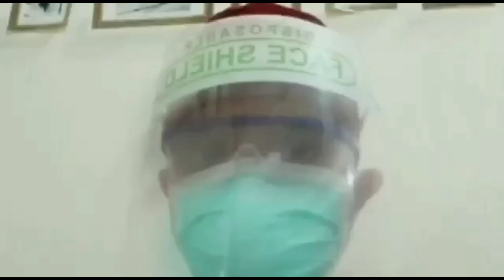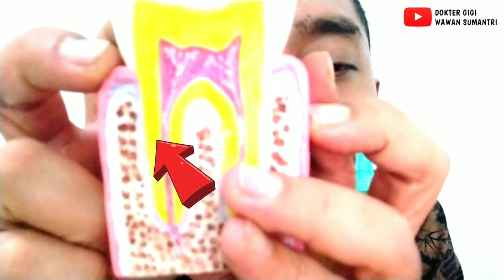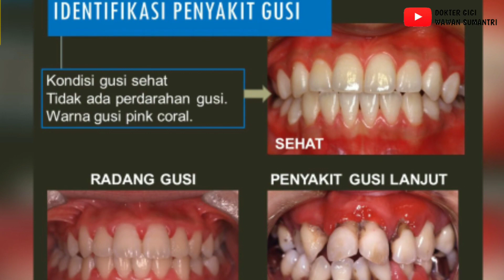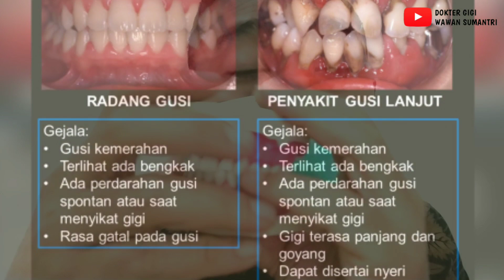GUSI BENGK4K KARENA GIGI BERLUBANG ⁉️JUSTRU INI NGGA ADA YG BOLONG LOH🤔